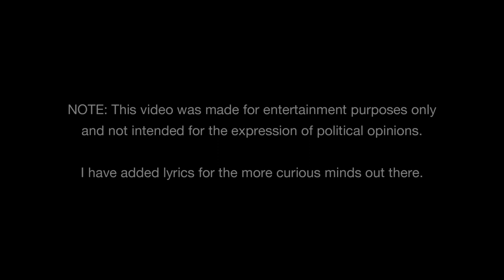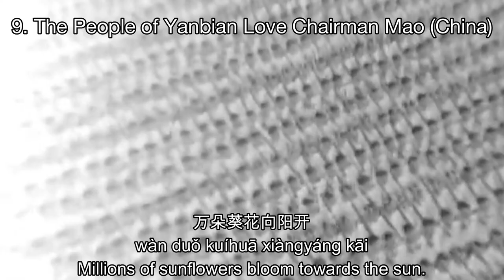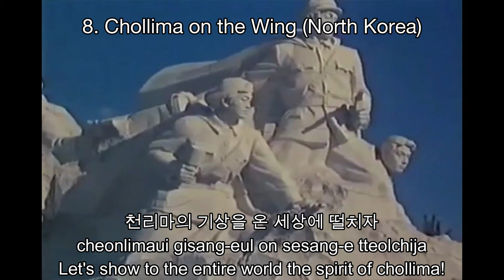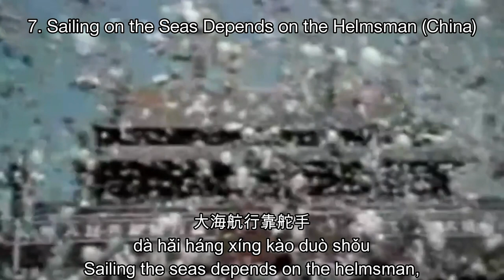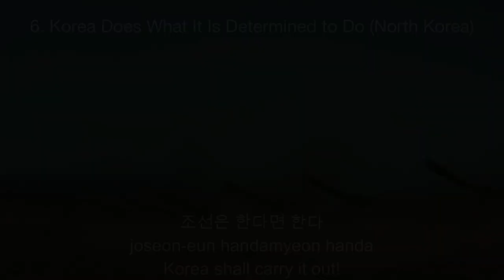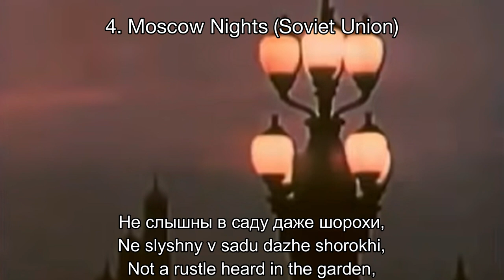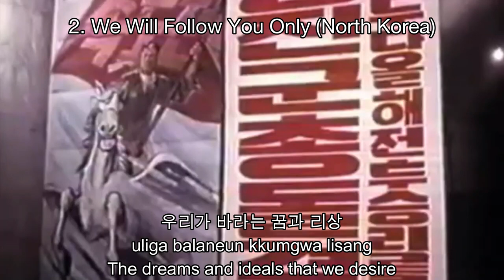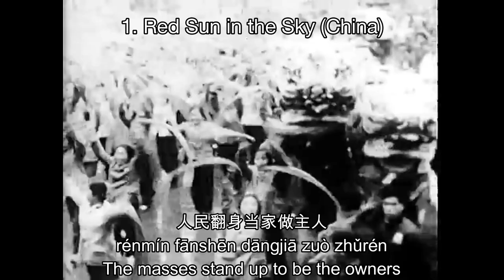Top 10 Communist/Propaganda Songs of All Time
I realized I haven't posted in a while, so here I am with a new video.

0:03 Katyusha (Soviet Union)
0:59 The People of Yanbian Love Chairman Mao (China)
2:06 Chollima on the Wing (North Korea)
3:22 Sailing on the Seas Depends on the Helmsman (China)
4:44 Korea Does What It Is Determined to Do (North Korea)
5:44 Hasta Siempre, Comandante (Cuba)
7:08 Moscow Nights (Soviet Union)
8:03 Without the Communist Party, There Would Be No New China (China)
8:53 We Will Follow You Only (North Korea)
10:12 Red Sun in the Sky (China)